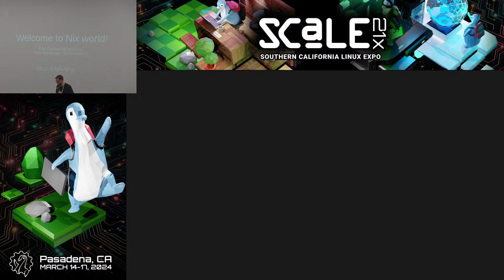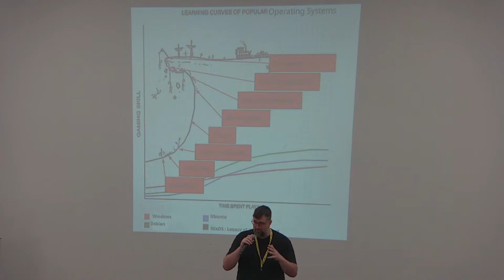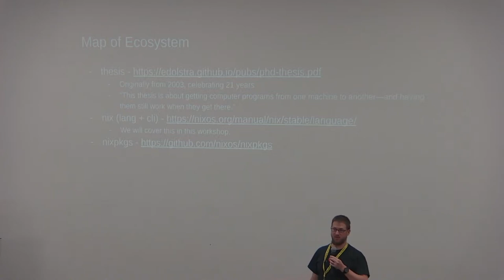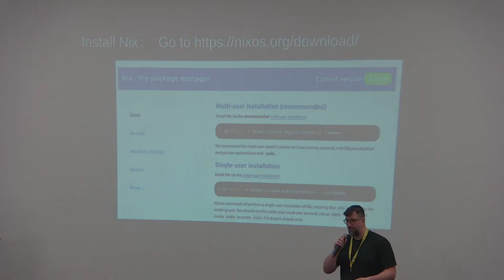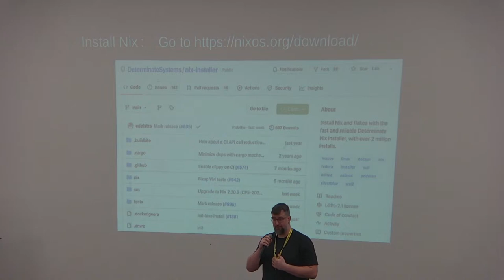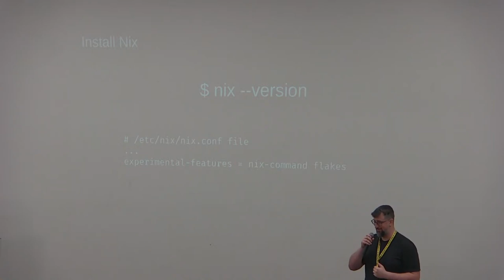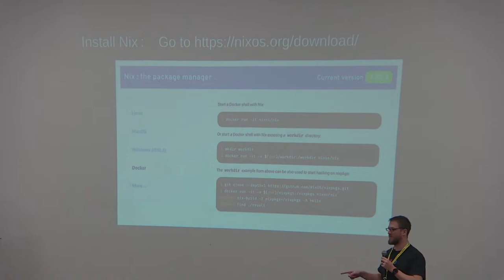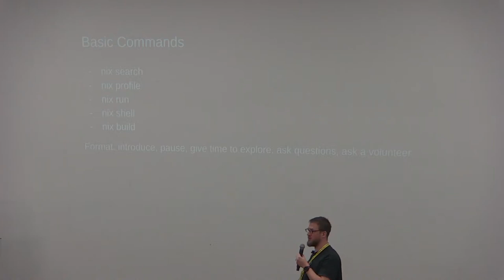A Quick Introduction to Nix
Talk by Tom Bereknyei

This session will contain an introduction to Nix for the uninitiated. You will leave with an understanding of the basics and, perhaps, the beginning of a lifetime of love for Nix. We will cover installation, use of the CLI, and the basics of the Nix language.